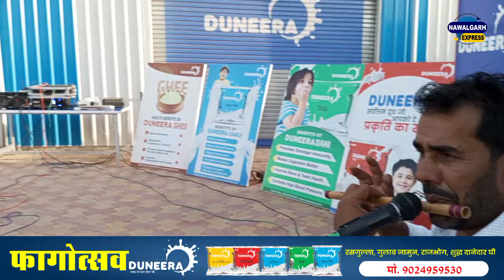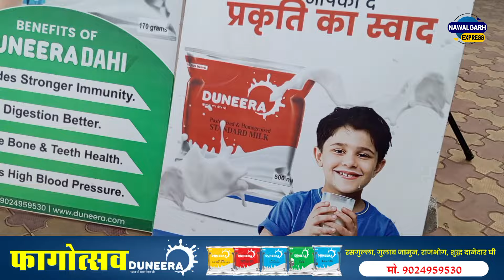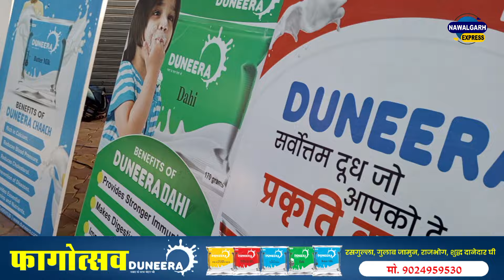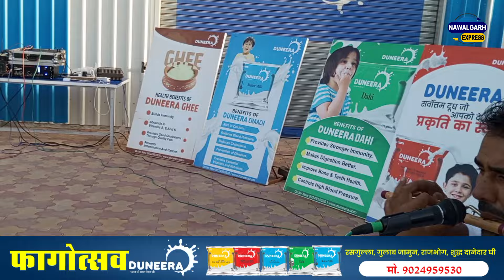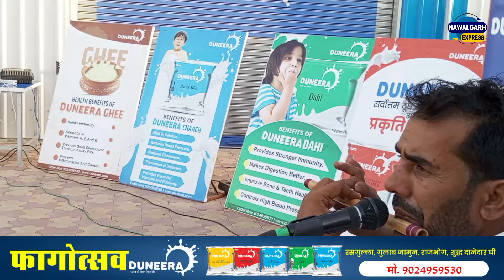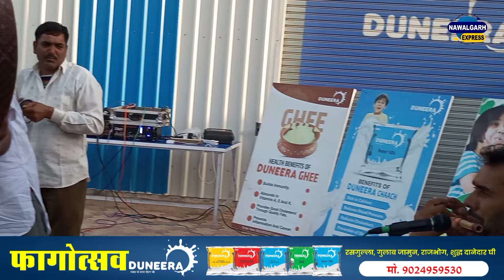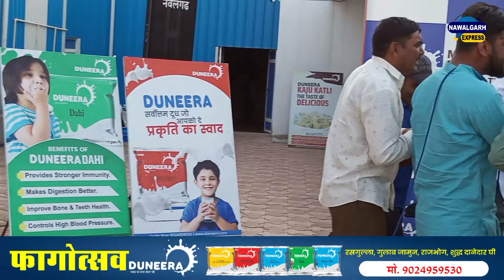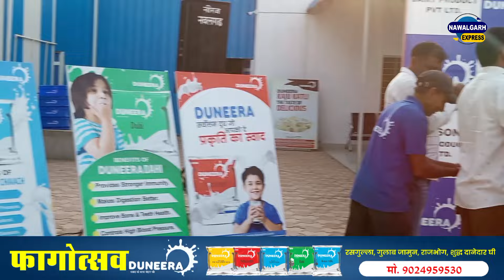फागोत्सव कार्यक्रम :- DUNEERA Dairy Products पवत. ल्टड ( दूध, दही,छाछ, पनीर, मिठाइयाँ)